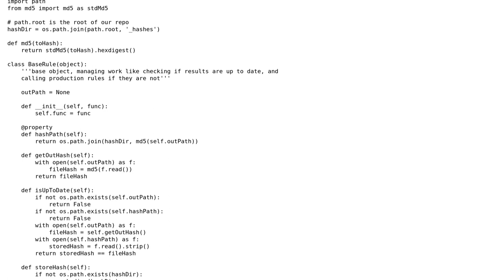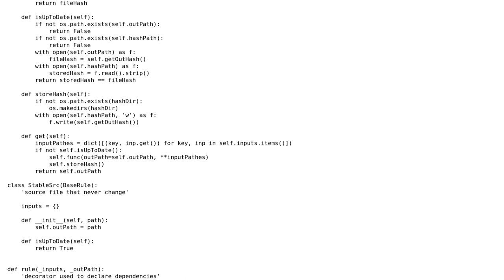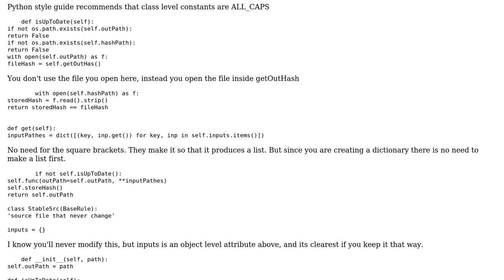Faster tests with dependency analysis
With thanks & praise to God, and with thanks to the many people who have made this project possible! | Content (except music & images) licensed under CC BY-SA | Music | Images & others | With thanks to user Winston Ewert user Simon Bergot user Jamal and the Stack Exchange Network Trademarks are property of their respective owners. You are responsible for your own actions.